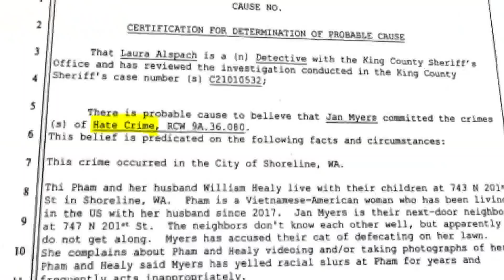Woman accused of hate crime against neighbors agrees to sell Shoreline home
Jan Myers, the woman accused of harassing her Vietnamese neighbor, still faces hate crime charges with a trial scheduled to begin in June.